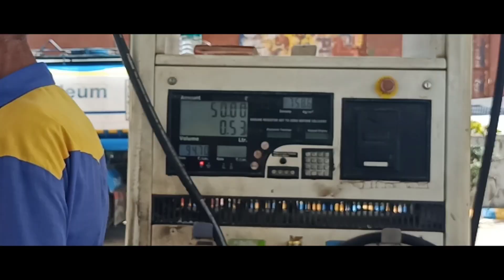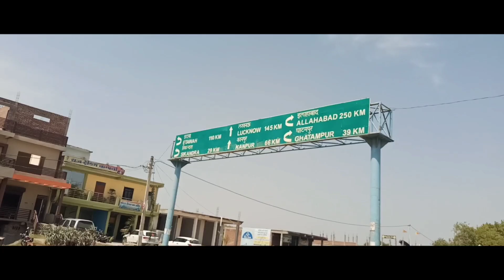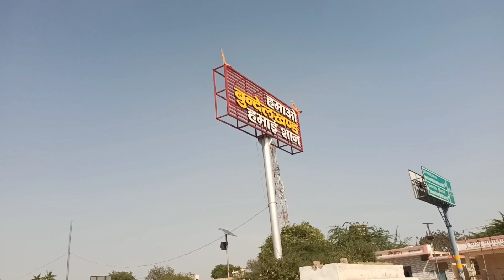हम कालपी पहुँच गए || We Are Arrived At Kalpi 😍😎 || 84 Pillars Jo Gine Hi Nhi Ja Sake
हम कालपी पहुँच गए || Bahut Maja Aaya Very Adventurous 🥵😍